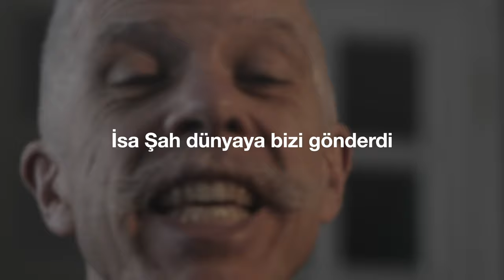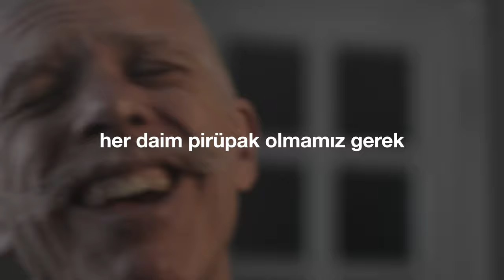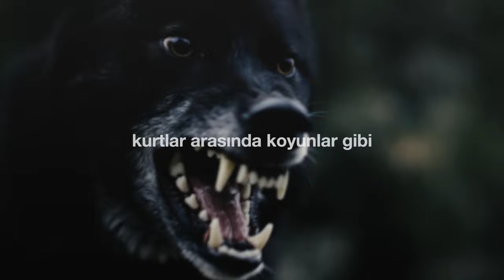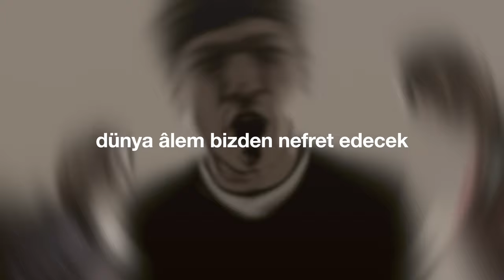"Kurtlar Arasında" (Cem Kervan) Söz Videosu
"Kurtlar Arasında"
Tekli Olarak Çıkış Tarihi: 11 Mayıs, 2022
Albümün Çıkış Tarihi: 29 Haziran, 2022

Sazlar: Serhat Doğan
Perküsyon: Haydar Demir
Erbane: Charles Vincent
Geri Vokaller: Meliha Bilgili, Gülseren Yılmaz

Sözler:

Kurtlar Arasında

İsa Şah dünyaya bizi gönderdi
Kurtlar arasında koyunlar gibi
İnsanlardan sakınmalıyız dedi

Yılan gibi kurnaz olmamız gerek
Güvercin gibi saf olmamız gerek
Her daim pir-ü pak olmamız gerek

Kıskıvrak bizi yakalayacaklar
Sonra mahkemeye sevk edecekler
Hem mabetlerde kırbaçlayacaklar

Valiler önüne çıkarılırız
Şah İsa'nın şahitleri oluruz
Ruhun verdiği sözleri söyleriz

KERVAN'ım kimimiz öldürülecek
Dünya âlem bizden nefret edecek
Sonuna dayanan kurtarılacak